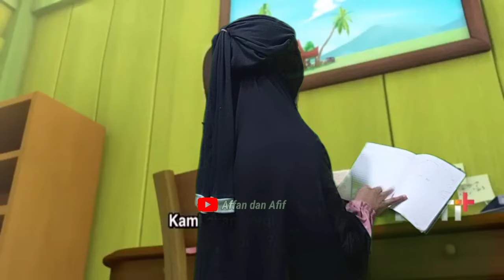Tiru Aksi Upin Ipin || Upin Ipin Merajuk Kak Ros Tak Mau Pergi Ke Taman Hiburan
Tiru Aksi Upin Ipin || Upin Ipin Merajuk Kak Ros Tak Mau Pergi Ke Taman Hiburan#upinipin